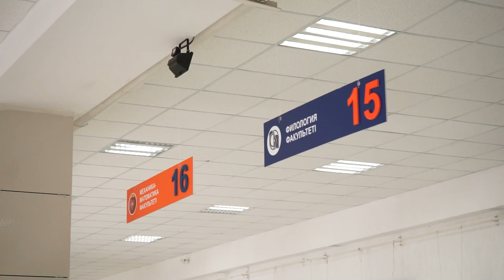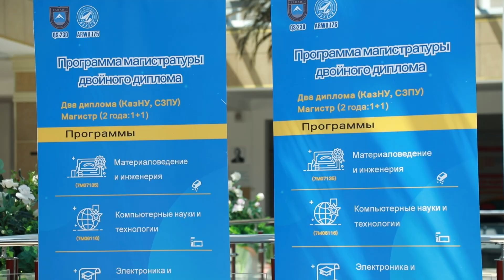Қабылдау комиссиясының жұмысы басталды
Бүгін Әл-Фараби атындағы Қазақ ұлттық университетінің қабылдау комиссиясы өз жұмысын бастады.
Басқарма мүшесі – академиялық мәселелер жөніндегі проректор Алтай Қазмағамбетов «Керемет» студенттерге қызмет көрсету орталығында болып, комиссияның жұмыс барысымен танысты.